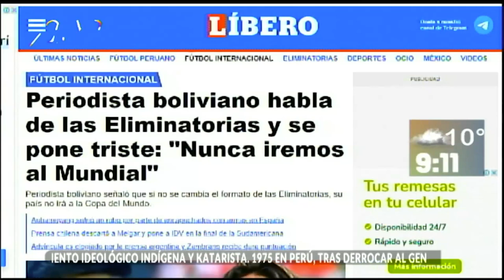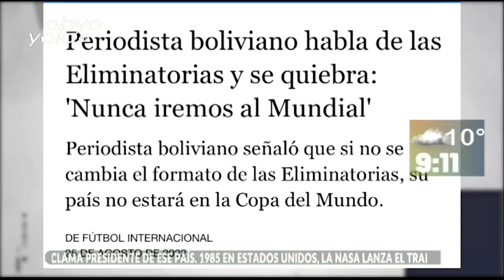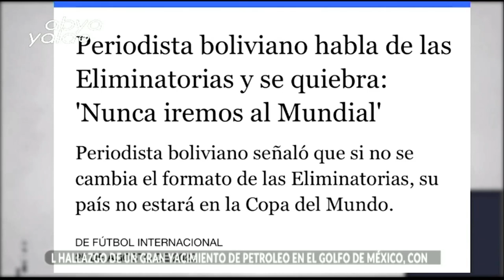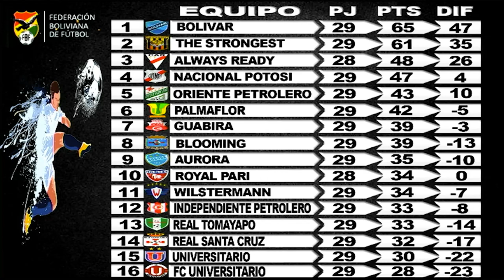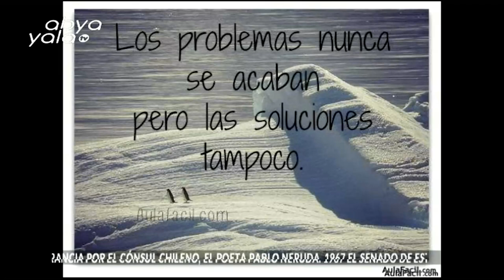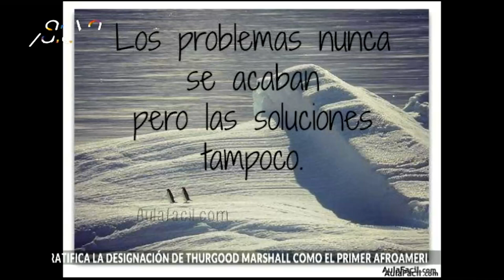Bolivia obtiene medallas en Raquetbol y Wushu ¿Qué partidos de fútbol se jugarán próximamente?